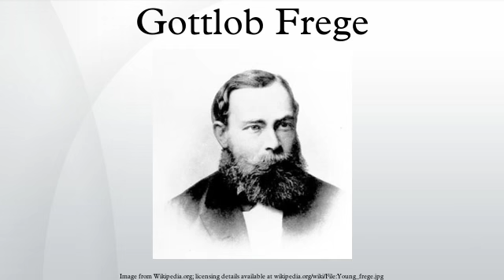Gottlob Frege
Friedrich Ludwig Gottlob Frege was a German philosopher, logician, and mathematician. He is considered to be one of the founders of modern logic and made major contributions to the foundations of mathematics. He is generally considered to be the father of analytic philosophy, for his writings on the philosophy of language and mathematics. While he was mainly ignored by the intellectual world when he published his writings, Giuseppe Peano and Bertrand Russell introduced his work to later generations of logicians and philosophers. The Frege programming language is named after him.